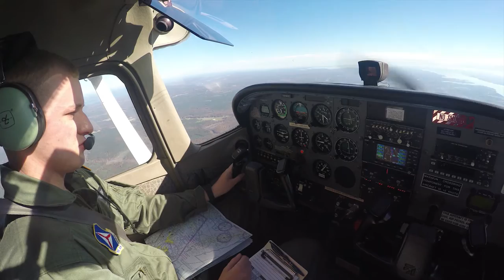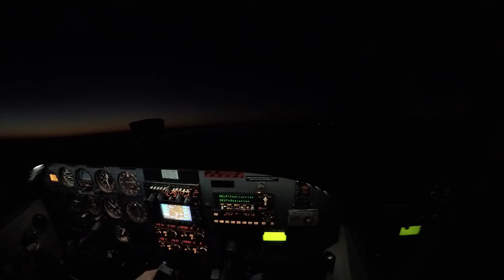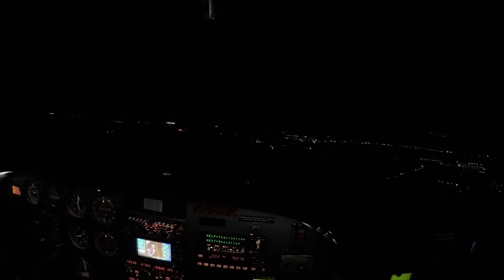Fall VFR Cross Country: GoPro Hero 4 w/ ATC Audio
Some footage of one of my cross countries from fall of 2015. The whole flight is to continue to build cross country hours for my IFR rating. Shout out to the camera man(dad) for filming while I was flying. Route of flight was KDAA-KPHF-KFVX-KSHD-KRMN-KDAA.